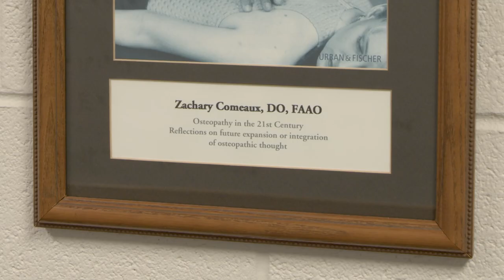WVSOM, Firsthand: Zachary Comeaux, D.O.